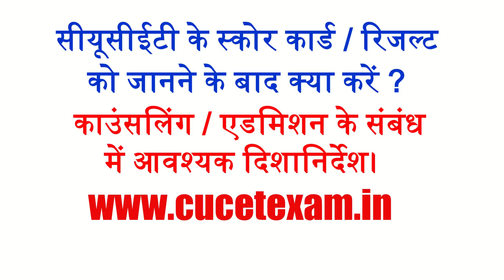सीयूसीईटी के स्कोर कार्ड / रिजल्ट को जानने के बाद क्या करें ?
सीयूसीएईटी के स्कोर कार्ड / रिजल्ट को जानने के बाद क्या करें ? इस प्रश्न को बार - बार पूछा जा रहा है, इसके जवाब में मैं काउंसलिंग / एडमिशन के संबंध में आवश्यक दिशानिर्देश दे रहा हूँ! आप ध्यान से वीडियो को देखिए और इसमें बताई गई बातों पर अमल कीजिये, ताकि आपको काउन्सलिंग और एडमिशन में किसी तरह की परेशनी का सामना न करना पड़े ! आप चाहें तो इस संबंध में मेरे पुराने वीडियो भी देख सकते हैं !